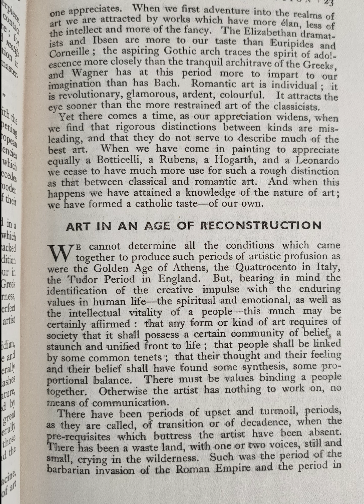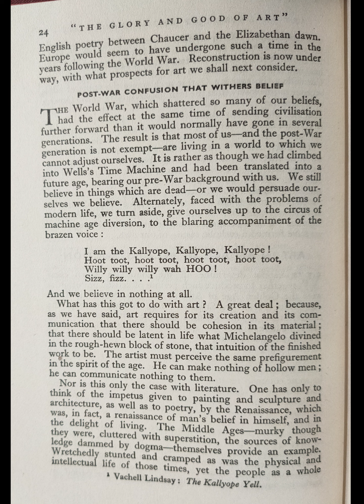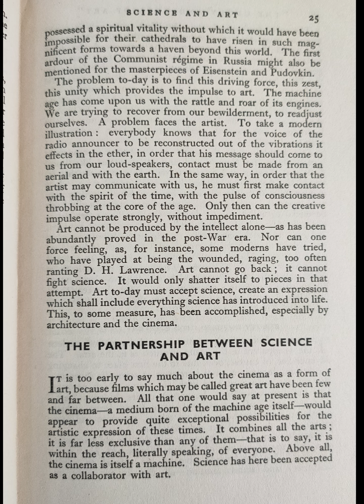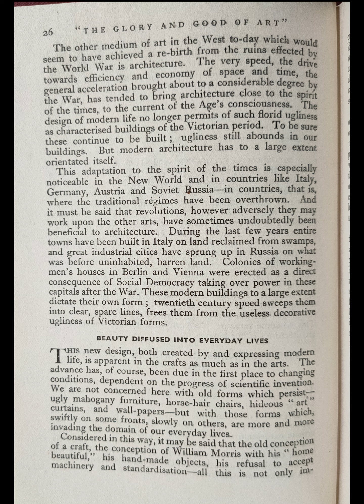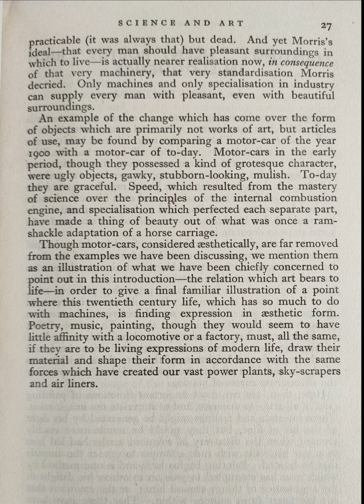5.The Arts - Man's Quest for Beauty - Audiobook - Read Along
Pages 23-27

The Arts - Man's Quest for Beauty - Painting: Drawing and Design: Sculpture: Architecture: Music: Dramatic Art

Advisory Editor (Art) Sir William Rothenstein
Advisory Editor (Music) Sir Henry J. Wood
Edited by R.D. Coole.

Odhams Press Ltd, London - Part of 'The Modern University' collection
1935

Narrated by Lou Poulsom